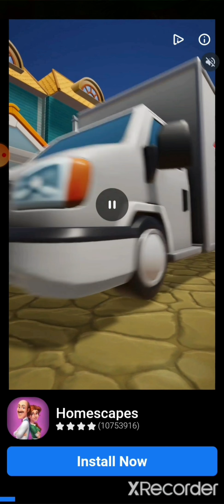Temple run 2 Winter Toyland 2 million run (😊💖💓💗💝🏃‍♀️🏃‍♂️👟👟👞👞)